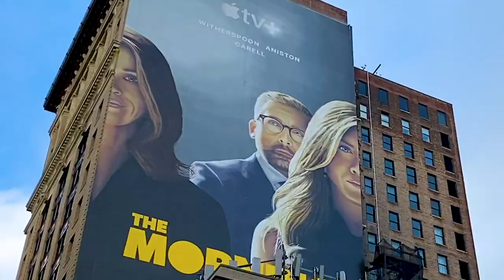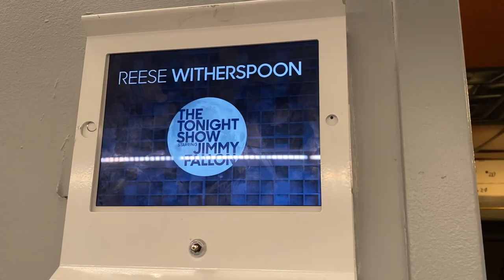Reese Witherspoon day in the life - I hosted a morning show!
Join Reese as she promotes her new series, The Morning Show in the Big Apple.